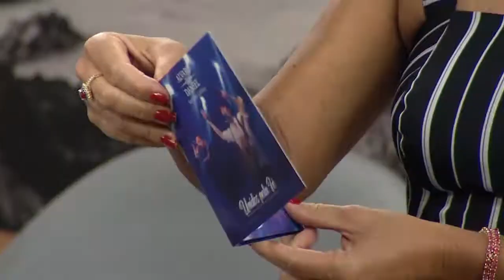Muita música boa com a dupla sertaneja Alvaro e Daniel - Vida Melhor - 15/02/19